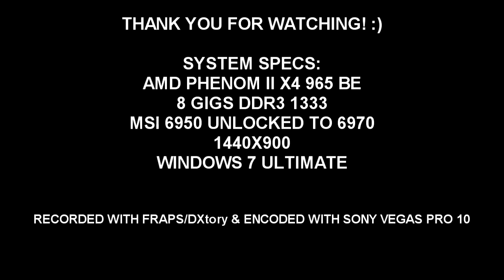Skyrim: Moonpath to Elsweyr PT.4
this is a mod for skyrim called Moonpath to Elsweyr.